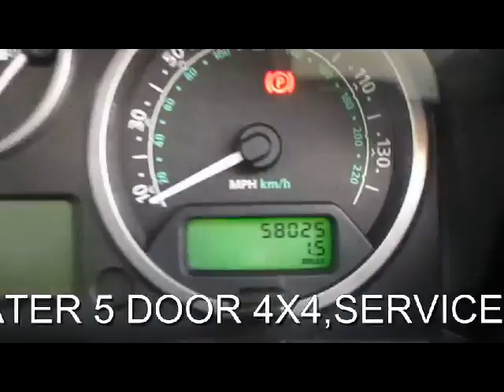LAND ROVER DISCOVERY 3 TDV6 SE 2.7 DIESEL MANUAL